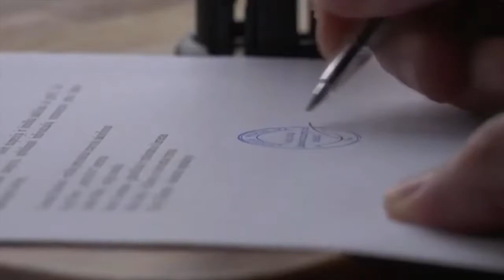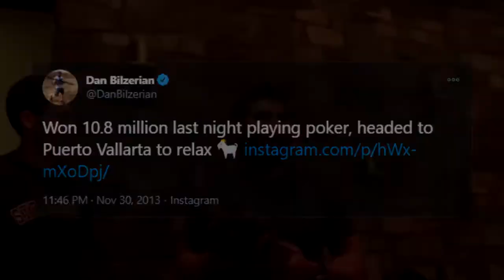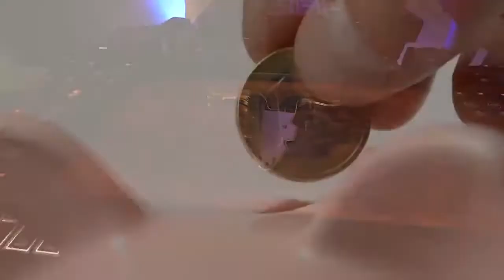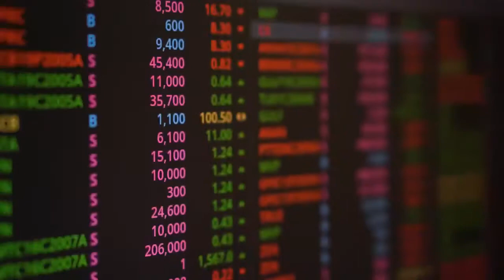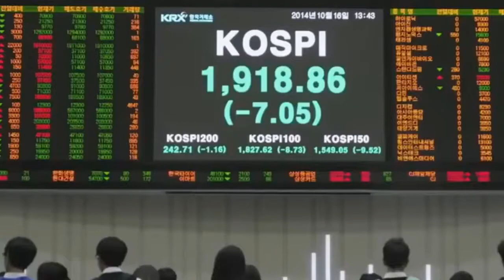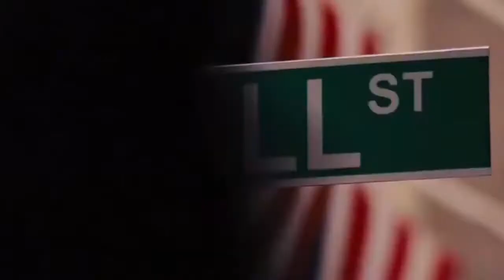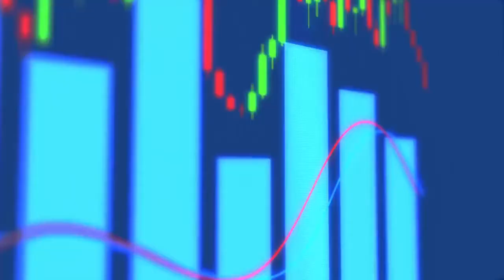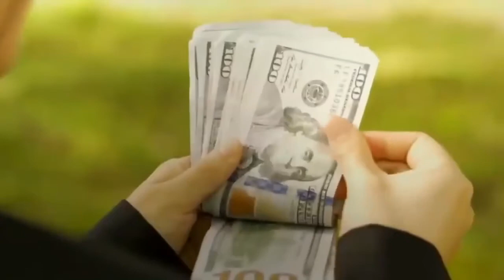The REAL Reason Why Dan Bilzerian Is Going BROKE! Ignite